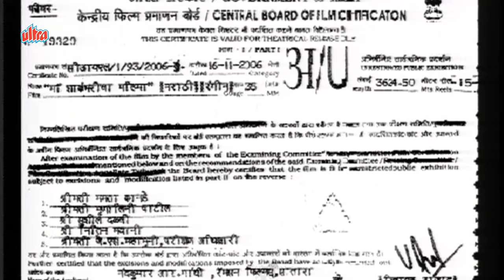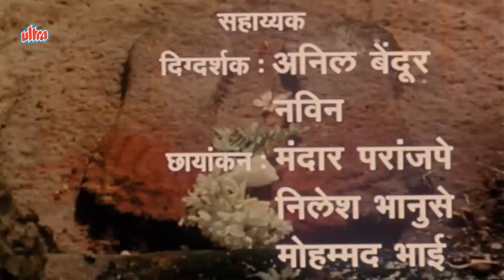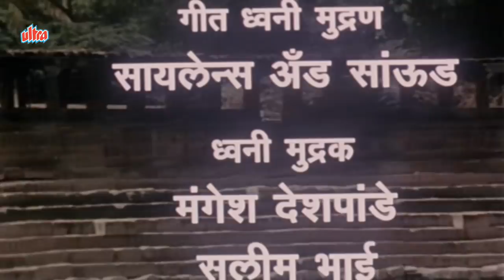Maa Shakambaricha Mahima Full Movie | Superhit Marathi Movie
Superhit Marathi Movie Maa Shakambaricha Mahima (2006)
Starring: Teja Devkar, Ramesh Bhatkar, Lokesh Gupte, Usha Naik.
Producer: Nandkumar Gandhi, Director: Pramod